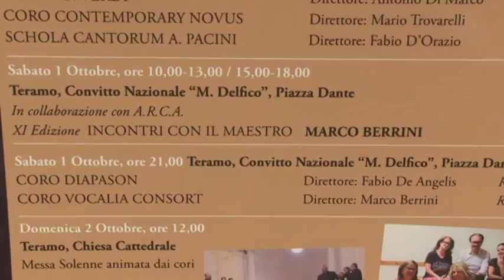23° Rassegna polifonica Aprutina a Teramo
Domani prenderà il via la 23° edizione della Rassegna polifonica Aprutina di Teramo. Andiamo a vedere quali sono gli appuntamenti in programma